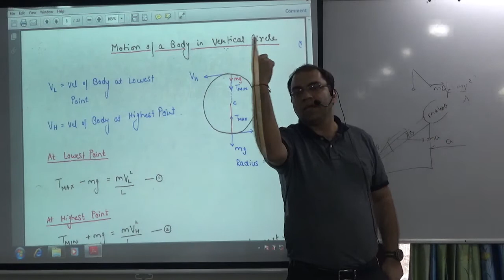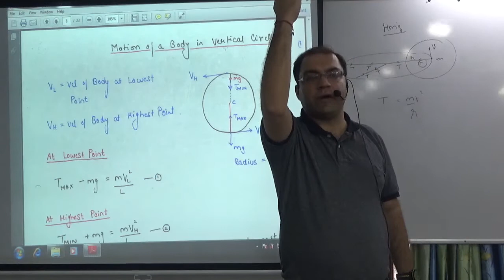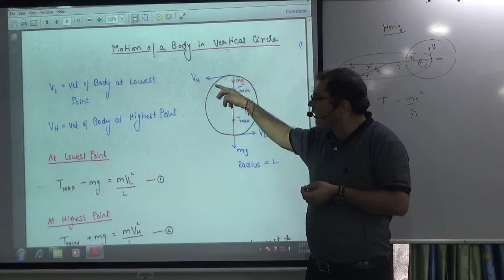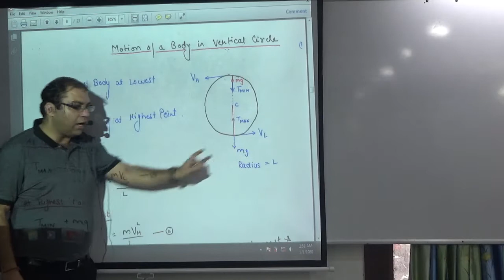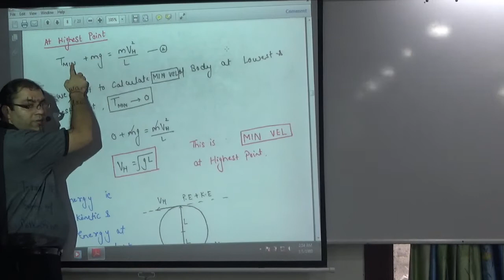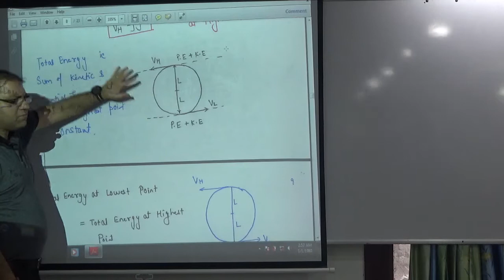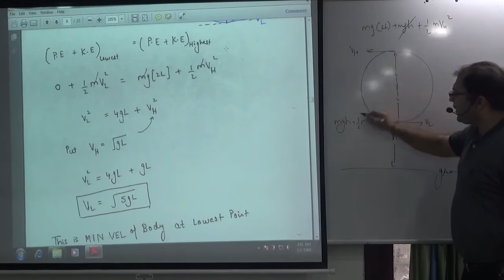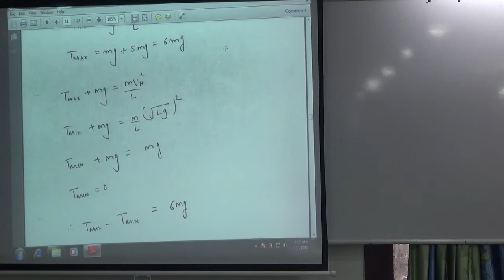Velocity at lowest and highest point in a vertical circle